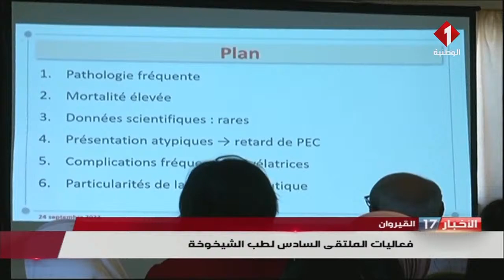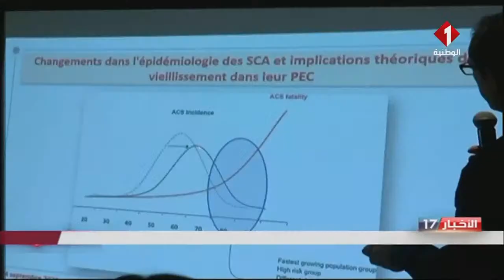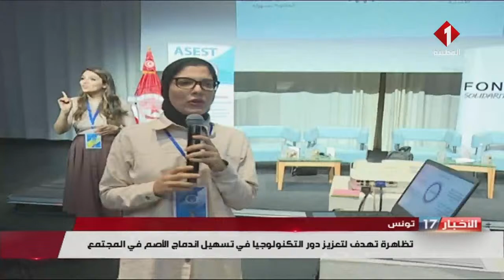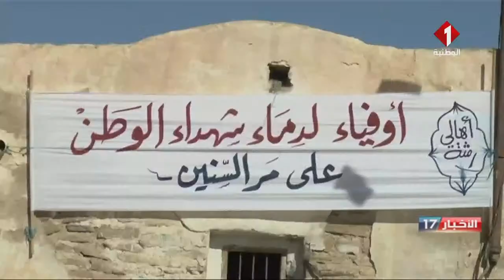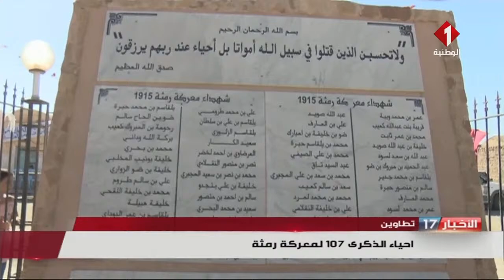النشرة المسائية للأخبار ليوم 25 -09 -2022